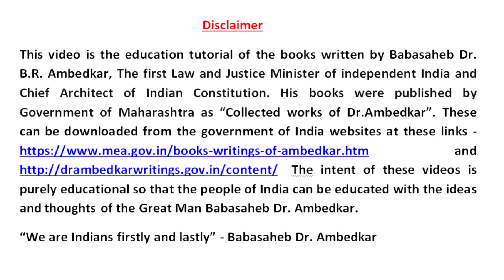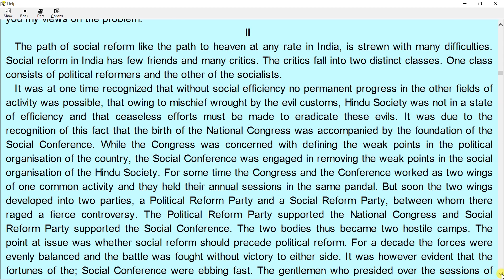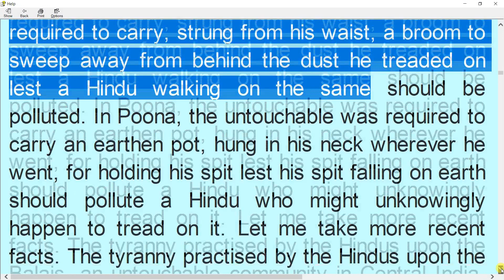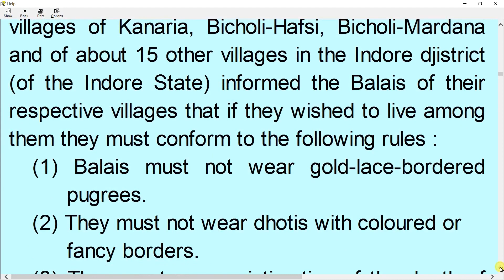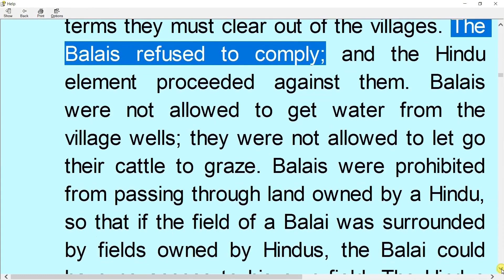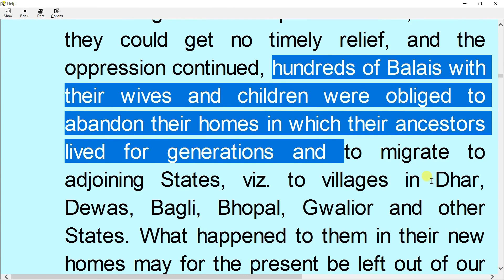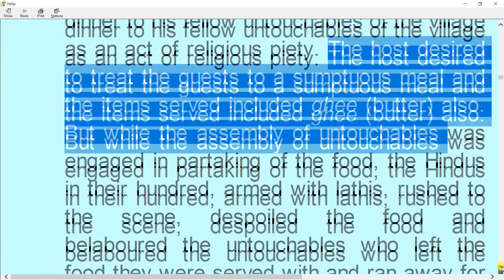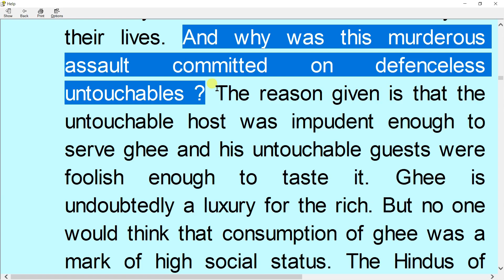Real Life examples of Untouchability - Babasaheb Dr. B.R. Ambedkar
Reference - Annihilation of Caste by Babasaheb Dr. B.R. Ambedkar, The first Law and Justice Minister of independent India and Chief Architect of Indian Constitution available at government of India websites at these